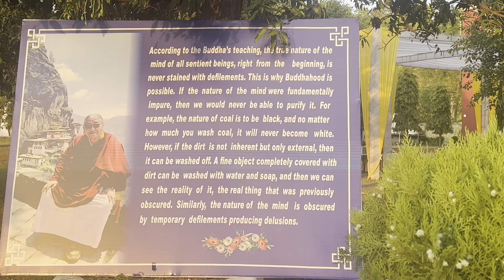Long Life offering to Sakya Gongma Rinpoche at Puruwala on 25th April 2024